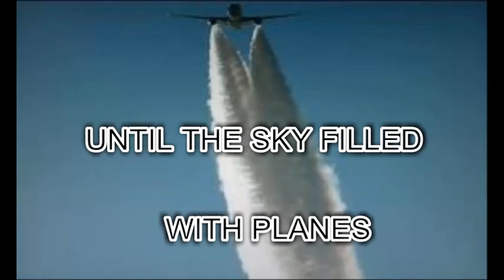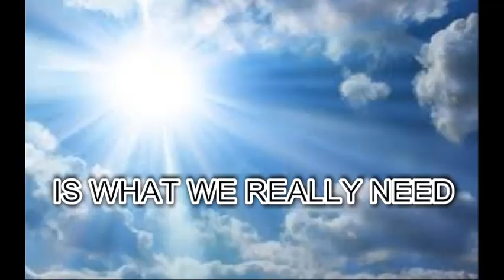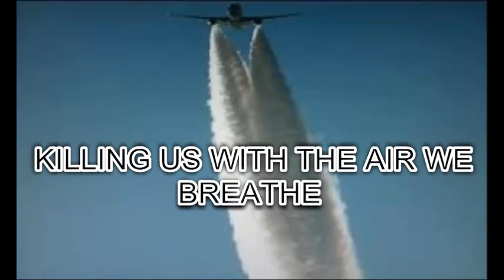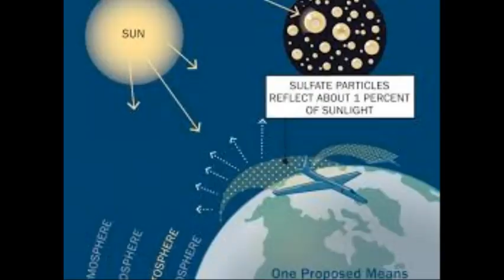GREY HAZE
vocals written and performed by Eddie Lee Schrock
METAL
ED